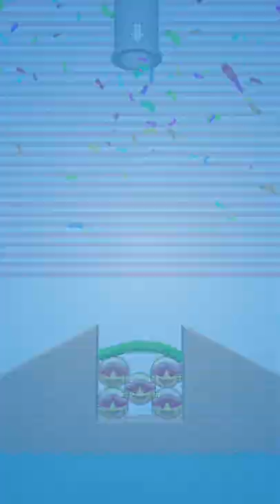Protect Balls - Gameplay Walkthrough Levels 151-160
Les niveaux 151 à 160 du jeu Protect Balls

A propos de ce jeu
Regardez ces boules joyeuses elles sont en danger, de méchantes guêpes sont prêtes à les attaquer.
Tracez des lignes pour protéger les balles, vous aurez besoin de toute votre sagesse et de votre imagination.
Il est temps de les aider ! Pouvez-vous les protéger?